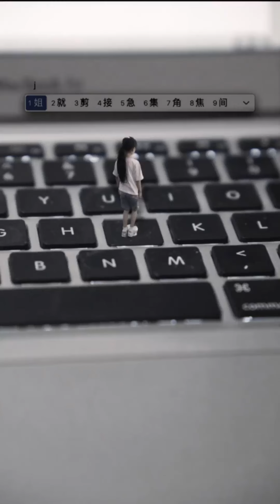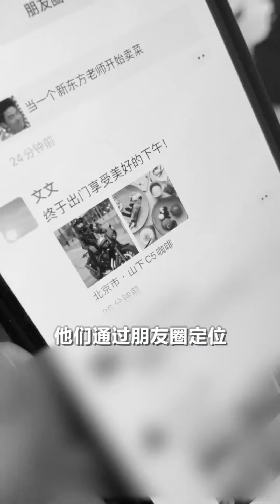奇怪的叔叔随身携带燃烧的蜡烛，聪明的步美却直接让妈妈报警，竟是因为...【名侦探步美】悬疑